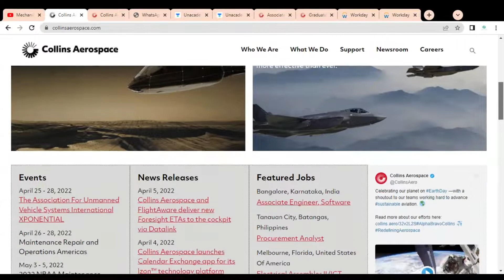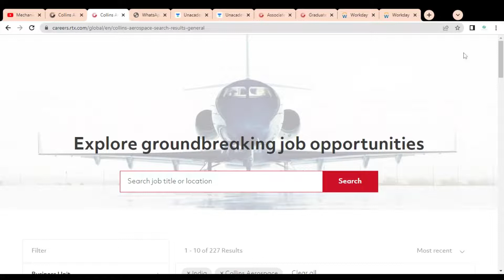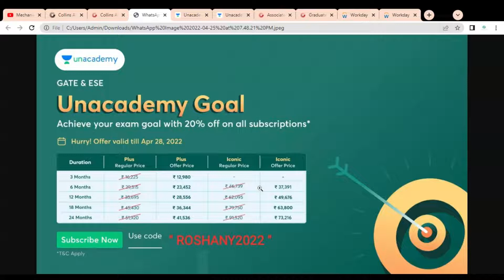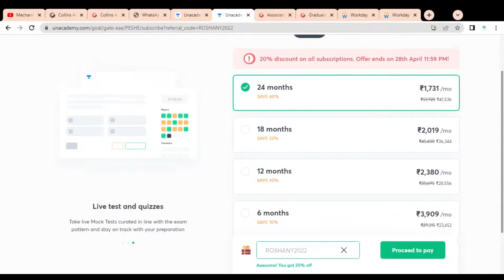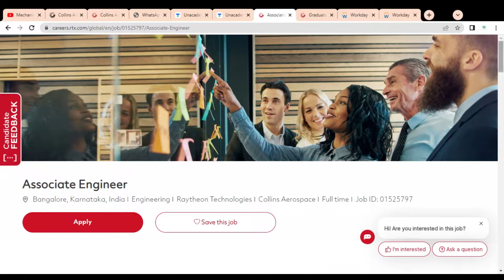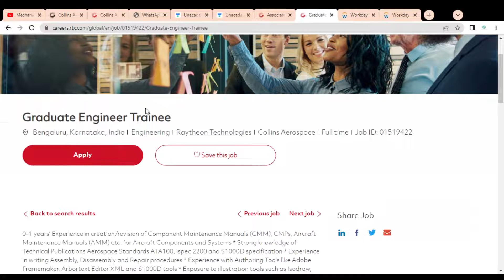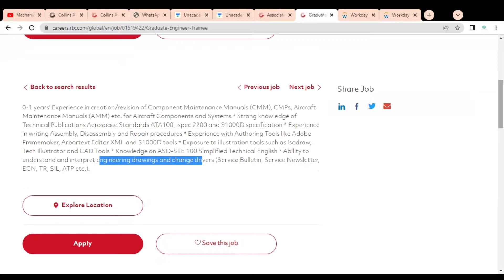Collins Aerospace Job | mechanical engineering jobs | Job vacancy 2022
Strengthen your GATE 2023 preparations with Unacademy GATE subscription. Offer valid till 28th April only.

This video is regarding the  jobs in the Collins Aerospace company.